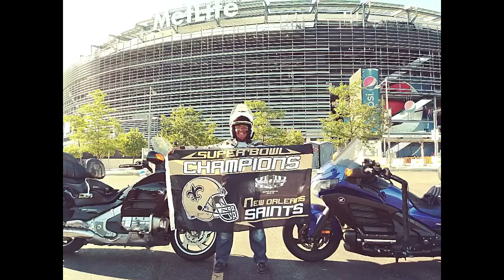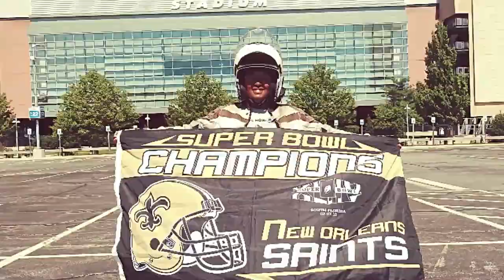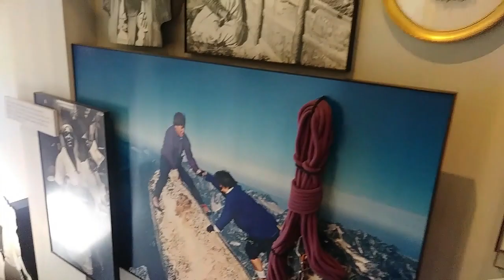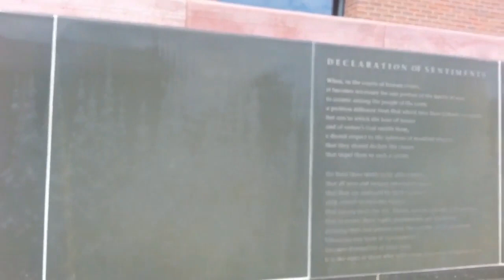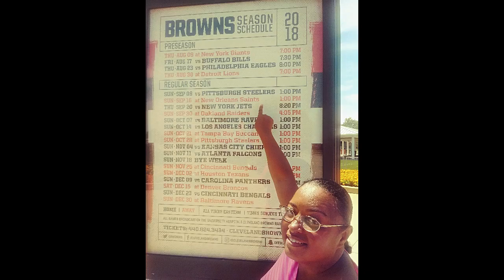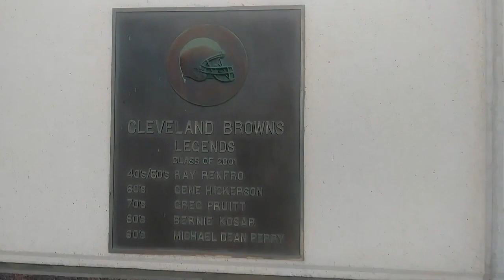Cross Country Motorcycle Road Trip (NFL) part 4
Cross Country NFL Motorcycle Road Trip part 4

Ride with us as we Roll in the NY, Boston, Buffalo, Ohio  and more. We continue on our NFL stadium tour around the country. In this segment we visit Minuteman National Historical Park, Women Rights National Historical Park, and The Rock and Roll Hall of Fame.

We logged 16,900+ miles and 40 states in 67 days. We had the pleasure of staying with family, friends, hotels and campgrounds.

Visited all the NFL stadiums and more than 35 national parks and monuments.
Enjoy and head out to see this amazing country. Even if its a small proportion...Go RIDE!